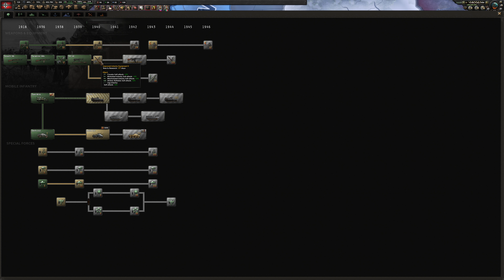HOI4, Historical Germany, General Nobodies, Part 4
In this episode we finish up our invasion of Poland and continue to defend the German skies against the Allies.

HOI IV, All DLC, Version By Blood Alone